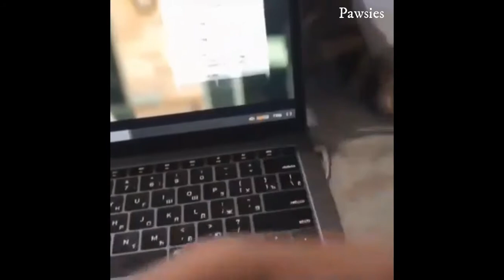Try Not To Laugh Watching Funny cats Compilation - Cute Animals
Try Not To Laugh Watching Funny cats Compilation

Welcome to Pawsies where we share the most adorable pets compilation videos!
If you are a pet lover then you are in the right place. We hope you enjoy our videos.